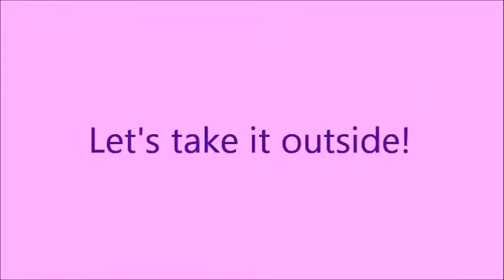Let's Craft: Zombie/Walker mask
I got a super cheap mask and wanted to make something scary out of it. Since I'm a huge fan of The Walking Dead, I had to try m luck on a Zombie/Walker mask.

List of materials used:
cardboard mask template, wallpaper glue (powdered glue and water), newspaper, printer paper, various acrylic paints, brushes, rubber gloves, transparent spray paint, transparent nail polish